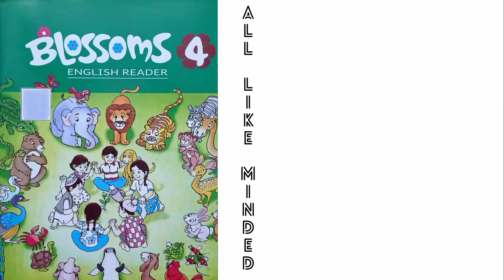Blossoms 4 Book Cover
Dear friends you must have come across these two second book cover videos. These two second videos are very useful in updating the playlist layout. This updated playlist layout will help in searching for relevant lessons easily. Hope you understand and appreciate our efforts.